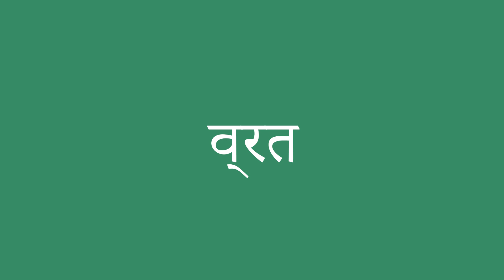व्रत इंग्लिश में क्या है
व्रत को अंग्रेजी में सही तरह से कैसे बोलें। ध्यान से सुनो।
व्रत का हिंदी से अंग्रेजी में सही अनुवाद क्या है?आप अमेरिकी व्यक्ति की यरह बोलिए।